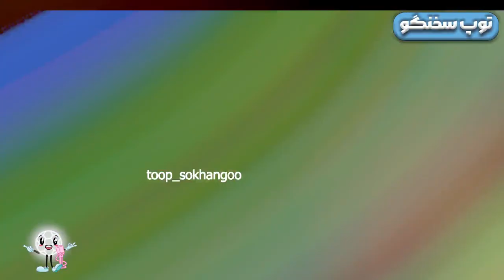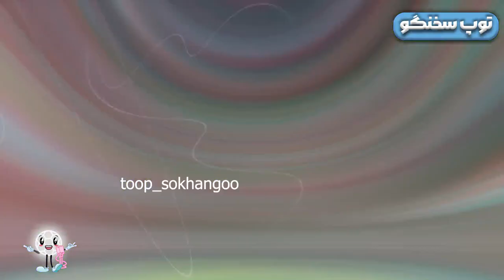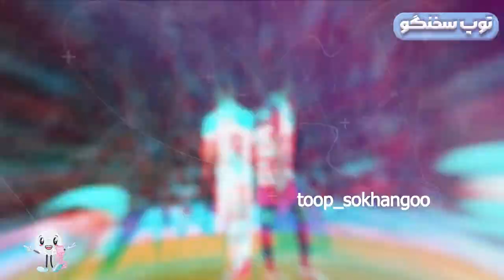رفتن 😎مسی به تیم بچگی‌اش | اتلتیکو، رئال رو بدجور کوبید |😔بنزما در این فصل💣ترکید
مسی جداً به نیوولز اولدبویز فکر می‌کند#سرخیو آگوئرو، دوست صمیمی لیونل مسی و هم‌تیمی سابق او در تیم ملی آرژانتین، می‌گوید لئو به شکل جدی به بازی کردن در تیم دوران کودکی‌اش، نیوولز اولد بویز، فکر می‌کند.

هنوز هیچکس نمی‌داند که این ابرستاره 35ساله که حالا قهرمان جهان است قصد دارد در سال‌های آینده فوتبالش چه کند. آیا او به بازی کردن در پی‌اس‌جی ادامه خواهد داد؟ آیا به بارسا برخواهد گشت؟ آیا فوتبالش را در لیگ MLS آمریکا به پایان می‌رساند یا مثل سی‌آرسون به عربستان خواهد رفت؟

تنها چیزی که با اطمینان می‌دانیم این است که قرارداد مسی در پاریس ماه ژوئن آینده به پایان می‌رسد و او تا این لحظه با پی‌اس‌جی تمدید نکرده است.
آگوئرو از توضیح بیشتر خودداری کرد و مشخص نشد که این اتفاق چه زمانی خواهد افتاد. آیا مسی بلافاصله بعد از پاریس راهی آرژانتین می‌شود و پیراهن نیوولز را به تن می‌کند یا این اتفاقی است که او برای آینده برنامه‌ریزی کرده است؟

کریم بنزما فصل گذشته نقش مهمی در موفقیت‌های داخلی و اروپایی رئال داشت، ولی در فصل جاری او به وضوح افت کرده است. کریم بنزما در بهترین روزهای فوتبالی خودش نیست و این به ضرر رئال تمام شده است. ستاره فرانسوی که در ماه‌های اکتبر و نوامبر درگیر مصدومیت بود و جام_جهانی را نیز به همین دلیل از دست داد، از لحاظ آمار گلزنی افت کرده است.
کریم در 24 بازی این فصل خود 18 گل زده که یک سوم آنها از روی نقطه پنالتی بوده است. او پس از جام جهانی توانسته در لالیگا 6 گل بزند که چهار تای آنها از روی نقطه پنالتی بوده است: دو پنالتی برابر الچه، یکی برابر وایادولید و دیگری برابر ویارئال. او یازده گل در لالیگا زده و پس از روبرت لواندوفسکی برترین گلزن رقابت‌هاست. آمار کریم در لیگ قهرمانان در مقایسه با فصل گذشته باورنکردنی است.

نباید موارد غیرعادی را عادی‌سازی کنیم
خیل مارین، مدیر اجرایی اتلتیکو، برای دومین بار در یک ماه اخیر اظهاراتی تند علیه باشگاه رئال مادرید مطرح کرد.
دربی مادرید با تساوی 1-1 به پایان رسید؛ درحالی‌که اتلتیکو از دقیقه 65 به دلیل اخراج آنخل کوریا 10 نفره شده بود. کوریا با آرنج به سینه آنتونیو رودیگر کوبید و او را نقش بر زمین کرد تا خیل مانسانو از کارت # قرمز استفاده کنه.
مارین این بار در واکنش به داوری دربی گفت: «اصرار بیش از این دیگر ارزش ندارد. من چند هفته پیش در یک بیانیه، حرف‌هایی زدم و دوباره کلمه به کلمه آن را تأیید می‌کنم. دیروز دوباره همان اتفاقات را شاهد بودیم و این مایه تاسف است. ما همیشه در بازی برابر رئال مادرید و به دلیل فشاری که مدام به تیم داوری وارد می‌شود رنج می‌بریم. منطقی نیست که داوران خطای واضح بازیکن رئال را ببینند، ولی در مقابل نشان دادن کارت قرمز مقاومت کنند، اما خطای ساده بازیکن ما را با کارت قرمز جریمه کنند. جایی برای تفسیر نیست و همه دیدند که اخراج آنخل کوریا غیرمنصفانه بود.»
 برگرفته از فوتبالی